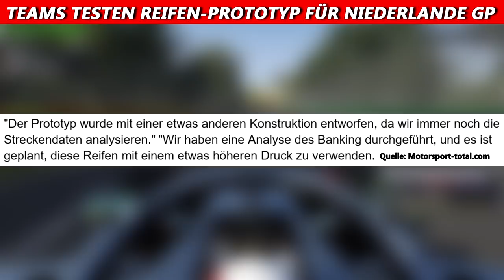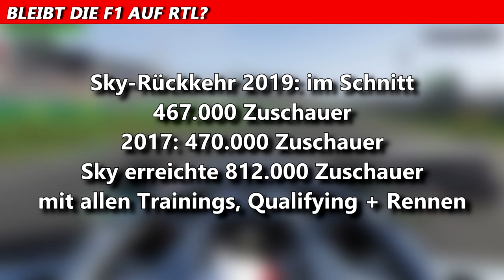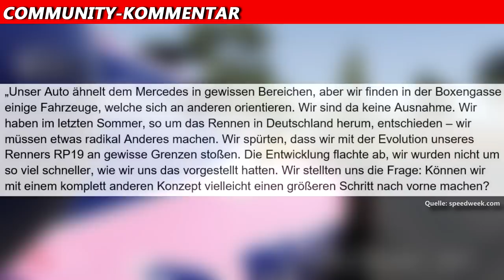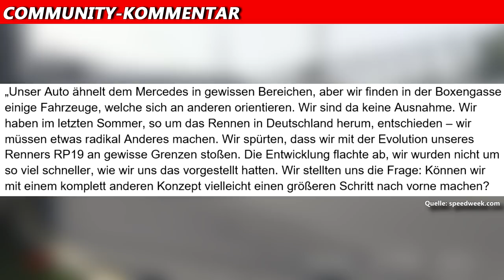Wird das DAS wegen der Parc-Fermé-Regel illegal? | F1 News | Maik's F1 Channel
Zum Thumbnail: Ja, das ist der 2019er Mercedes-Bolide, aber derzeit gibt es noch keine urheberrechtlich freien Boliden. Abwarten, kommt noch.

Die FIA hat das Dual Achsen Lenksystem von Mercedes als legal eingestuft – vorerst. Doch Renault hat gute Argumente, dass es möglicherweise doch illegal ist, denn die Parc-fermé-Regelung könnte Mercedes belasten. Wenn Bottas oder Hamilton am Lenkrad ziehen, verändert sich der Spurwinkel, was laut techn. Reglement für 2020 legal ist. Weitere Infos im Video.